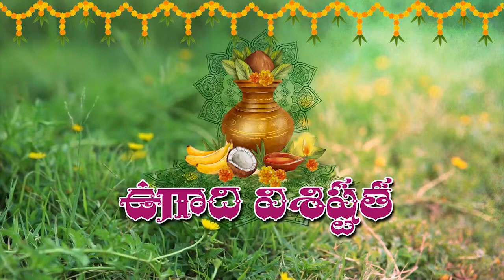TCN Ugadi burra kadha